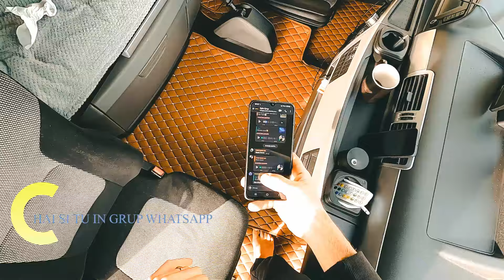La tigaie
⭐⭐⭐RECOMAND⭐⭐⭐